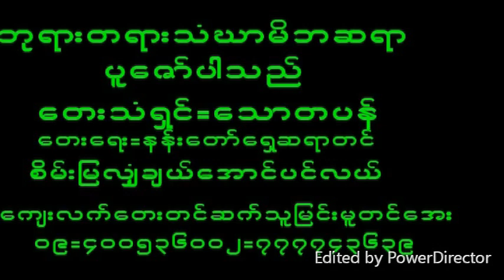November 1, 2022